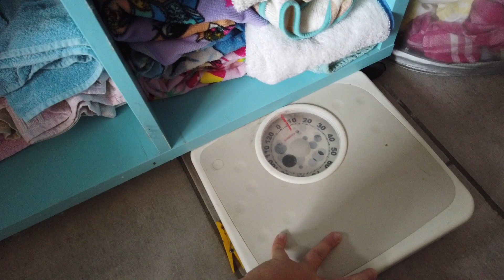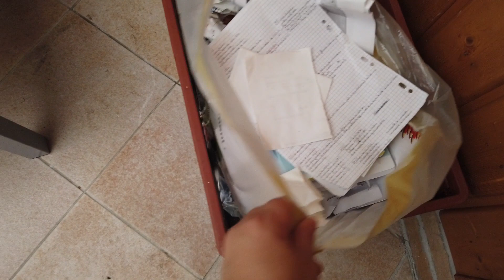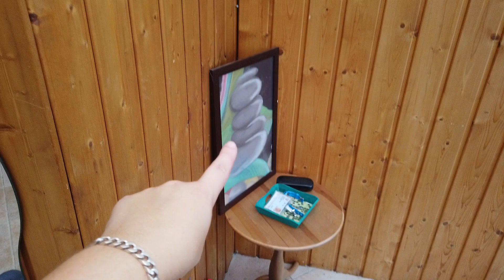❥ 485 - GROS RANGEMENT - [ VLOG FAMILLE ] - MA VIE DE MAMAN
GROS RANGEMENT - [ VLOG FAMILLE ] - MA VIE DE MAMAN

796 bisous !